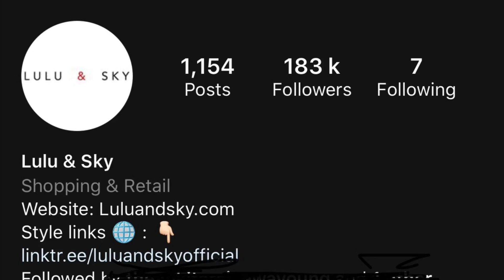Where to shop online now | Chinese fashion APPS GET BANNED | use these | Chetna Kaiswal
Hy guys,
Hope you all are staying safe
In this video, I’ll be sharing with you my favourite shopping app and website , because the Shein, Romwe Club factory and another Chinese  app is ban. Will not be able to do the same anymore but don’t worry girls. In this video i will tell you some interesting app that you can use and shop.

LINKS TO THE BRANDS -
-AJIO

- H&M

-KOOVS

-Everstylish.com

-lulu&sky